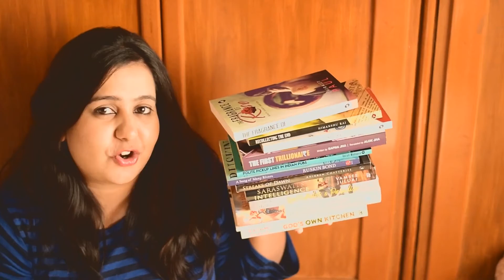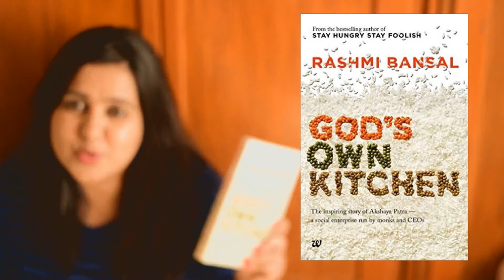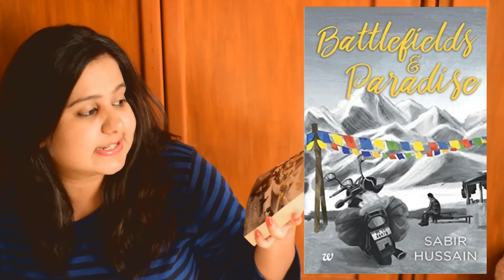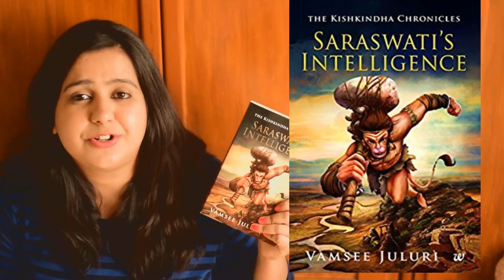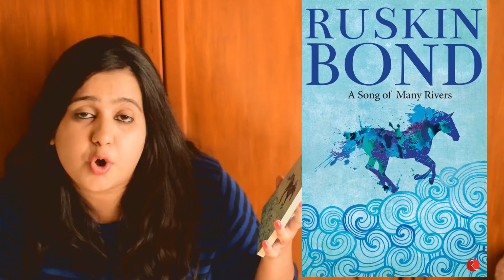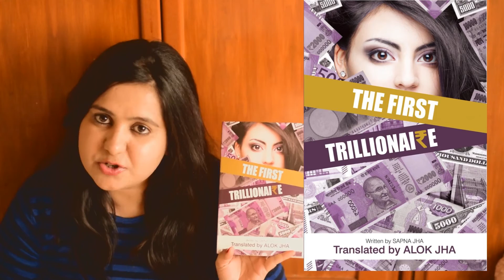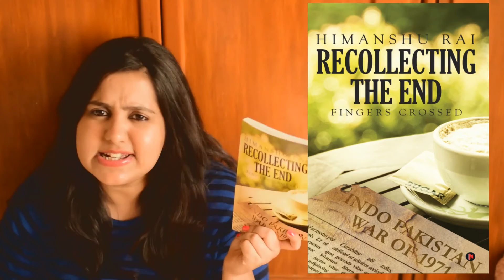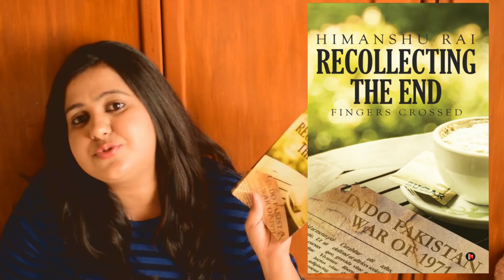March Book Haul - 12 Books sent by Authors and Publishers!!! | Indian Booktuber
Hi guys,

So bookGeeks India, your quintessential and go to Indian booktuber is back again and this time it is a book haul. So this is the book haul for the month of March, 2017. Now, all of the books shown here in this video have been sent to me by either publishers or authors. None of them have been bought by me.

If you wish to buy any of these, you can buy them by following the links below -
1. God’s Own Kitchen by Rashmi Bansal 

2. The Rich Labourer by Parthajeet Sarma and Sibani Sarma 

3. An Era of Darkness: The British Empire in India by Shashi Tharoor 

4. Battlefields and Paradise by Sabir Hussain 

5. Saraswati’s Intelligence by Vamsee Juluri 

6. Streaks of Dawn – Anirban Chayteerjee 

7. A Song of Many Rivers by Ruskin Bond 

8. Polite Pickup Lines in Indian Pubs by Varun Mannava 

9. The First Trillionaire by Sapna Jha 

10. Supercouples by Prachi Garg 

11. Recollecting the Ends – Himanshu Rai 

12. The Fragrance of Rose by Chirajit Paul 

So guys, these are all the books which I got recently from authors and publishers for review. None of them has been purchased by me. I will soon be reading them and then reviewing them on my website bookGeeks but on this channel I will only be reviewing a few of them. If you like a particular book, do let me know if you want me to do a review of it here. I will love to have you tell me which books to review here on my channel so guys do comment.

About the channel – This channel is dedicated to books and especially Indian books. I make lots and lots of videos on this channel like book talks, book reviews, book hauls, monthly wrap-ups etc. Please join me in my journey by hitting that subscribe button and we together will make bookGeeks India a beautiful community of book lovers.

Sankalpita

New book in the Horror Books collection.